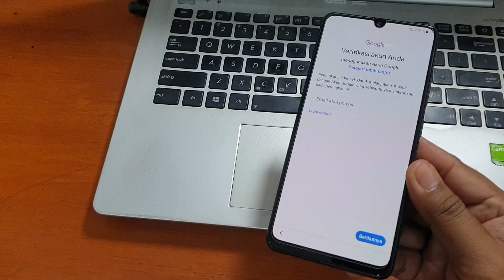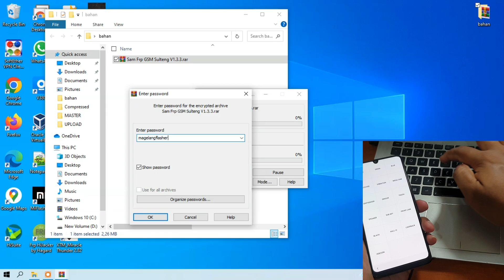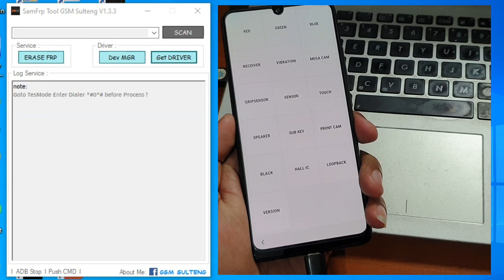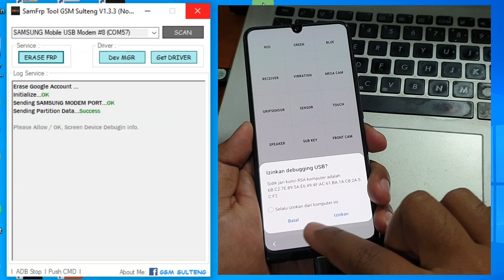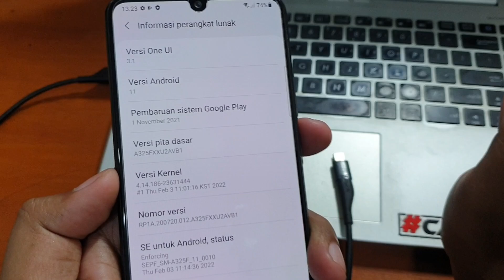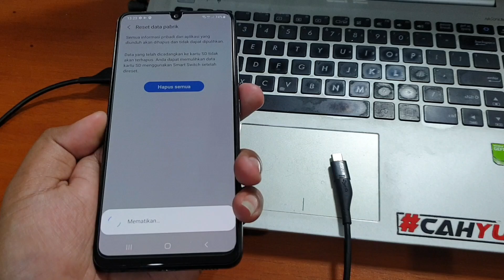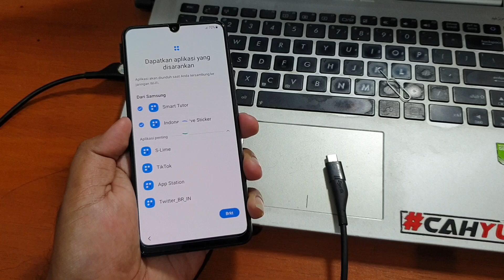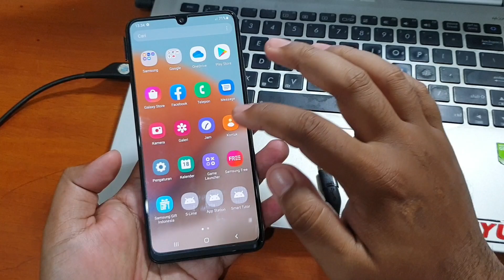Cara Bypass Frp Samsung A32 (A325F) Lupa Akun Google terbaru paling mudah cuma sekali klik saja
Cara Bypass Frp Samsung A32 (A325F) Lupa Akun Google Cuma Sekali klik saja dengan tool dari Gsm Sulteng. Untuk tool nya bisa diunduh pada tautan dibawah ini.